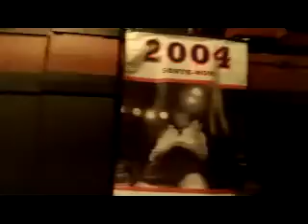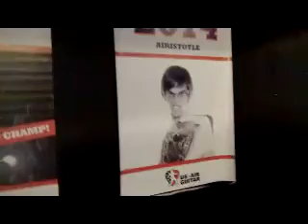U.S. Air Guitar National Championships Video #13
We've arrived at the Hawthorne Theatre in Portland, Oregon.  The site of tonight's Air Guitar Historical Performance!